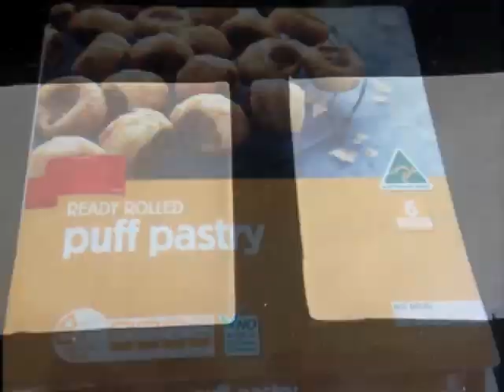PUFF PASTRY PINWHEELS - simple to cook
Need a simple entertaining treat in a flash? Try our puff pastry pinwheels. So easy to make, tasty and a crowd pleaser. Use your favourite jam or sweet spread to create these delicious numbers. Check out our links below for making your own Nutella and Raspberry Jam. Try our puff pastry pinwheels today from the simpleycooking channel.

INGREDIENTS:

2 x sheets thawed puff pastry
raspberry jam
nutella
fresh or frozen raspberries
water for basting
icing sugar

METHOD:

-preheat oven to 200 degrees celsius
-prepare to baking trays with baking paper
-lightly dust work surface
-cut each pastry sheet into 9 squares: going across evenly in three sections then down evenly in three sections
-on each pastry square score each corner, do not go all the way to the centre
-Ist sheet: place a teaspoon of nutella into the centre of each square
-fold the left side of each triangle into the middle of the square and gently press
-repeat with all the sides
-place the pinwheel onto the prepared baking tray
-gently press each pinwheel in the centre
-generously brush the pastry with water
-bake in the oven for 10 - 12 minutes or until pastry is crisp and golden
-remove from oven, place on wire rack, dust with icing sugar and serve
-2nd sheet: place a teaspoon of jam in the centre
-place the pinwheels onto prepared baking tray
-place a raspberry in the centre and press into place
-remove from oven, place on wire rack to cool and dust with icing sugar
-serve